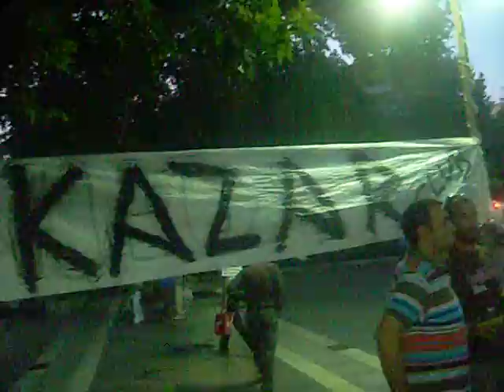Συγκέντρωση Σ.Φ. Αλκαζαρ 2 by aelole.gr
Το σας παρουσιάζει. Δείτε πλάνα από την συγκέντρωση διαμαρτυρίας που διοργάνωσε ο Σύνδεσμος Φιλάθλων ΑΛΚΑΖΑΡ την Τετάρτη 17 Ιουλίου 2013 στην κεντρική πλατεία της Λάρισας, ενάντια στη διοίκηση του Κώστα Πηλαδάκη.